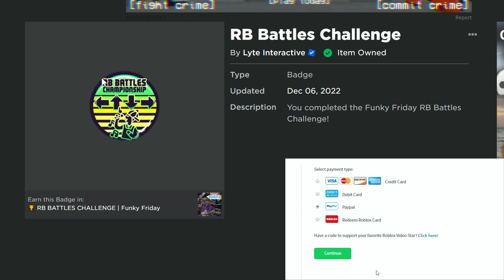[EVENT] HOW TO GET FUNKY FRIDAY BADGE FOR RB BATTLES CHALLENGE (Roblox)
Score min for badge is 40,000 points!

⭐ Use the Video Star code "DEETERPLAY" when purchasing Robux or Membership on Roblox to help support the channel. (by using my star code Roblox will pay me a 5% commission of what you spend, at no extra cost to you!)

(some music from epidemic sounds )